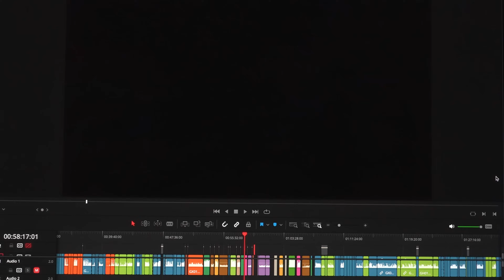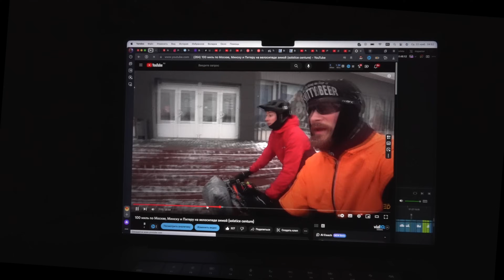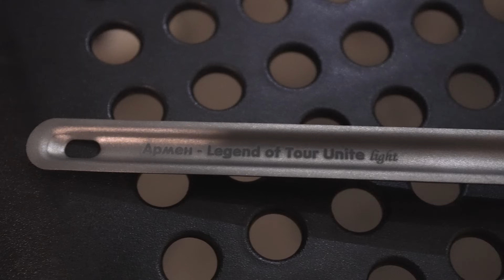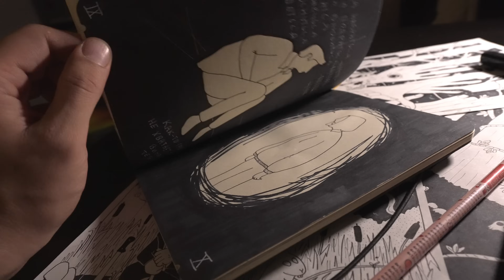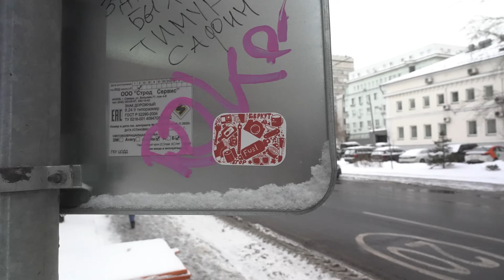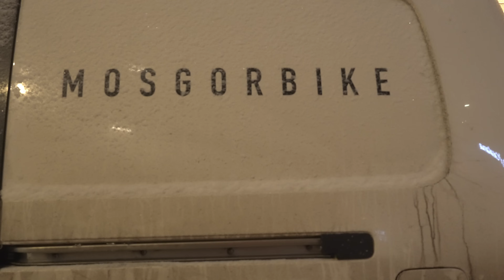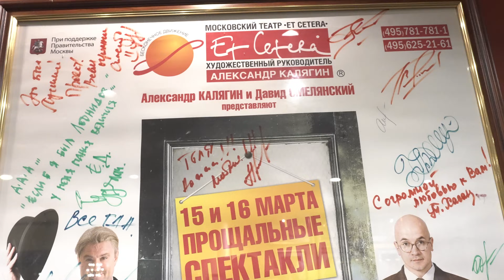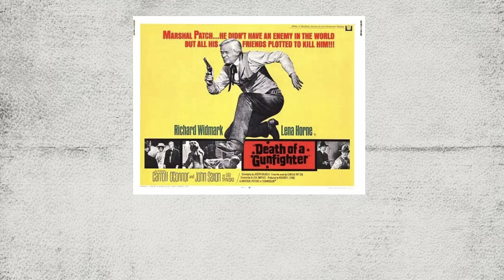#23 Дайджест ноябрь | Новый складной велосипед для города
Как всегда, новости не про велики. Пасхалки. Запускаем велоподкаст. Выпускаем веломерч. Новый складной велосипед для города. Солнцестояние. И многое другое.